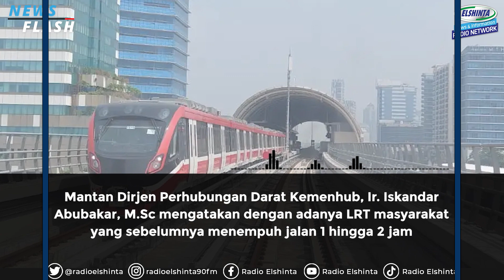Presiden Jokowi Resmikan LRT Jabodebek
Presiden Jokowi telah meresmikan Lintas Raya Terpadu (LRT) Jabodebek pagi ini, Senin (28/8). Dalam sambutannya pada peresmian LRT pagi ini, Presiden Jokowi menyampaikan kehadiran LRT sebagai transportasi massal diharapkan dapat menjadi solusi untuk mengatasi kepadatan dan polusi yang saat ini terjadi.

Mantan Dirjen Perhubungan darat Kemenhub, Ir. Iskandar Abubakar, M.Sc mengatakan, masyarakat yang sebelumnya menempuh jalan 1 hingga 2 jam, dengan menggunakan LRT dapat ditempuh dengan 30 menit saja. Sehingga masyarakat akan lebih cepat sampai tempat tujuan.

Iskandar juga menambahkan yang perlu dilakukan di Jakarta yaitu jaringan angkutan massal perlu dikembangkan dan juga jaringan yang harus diperluas.